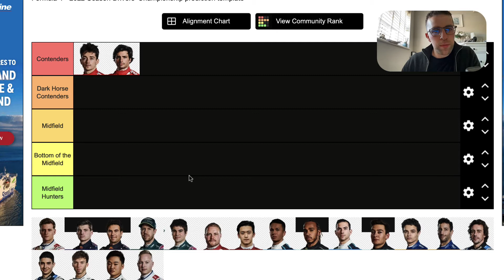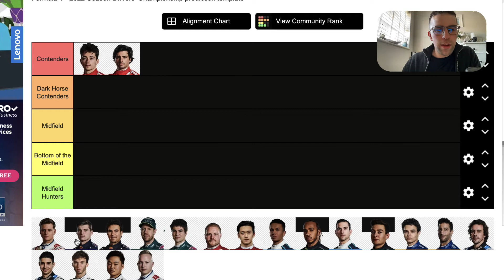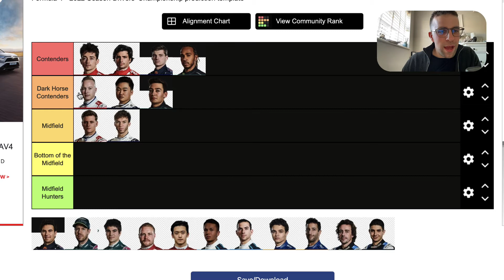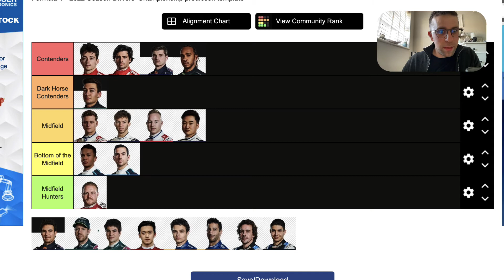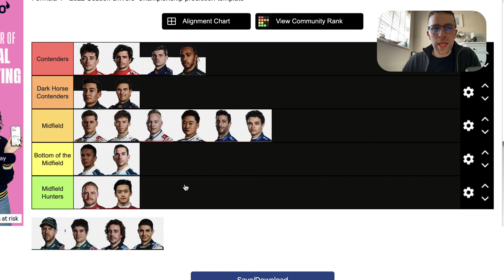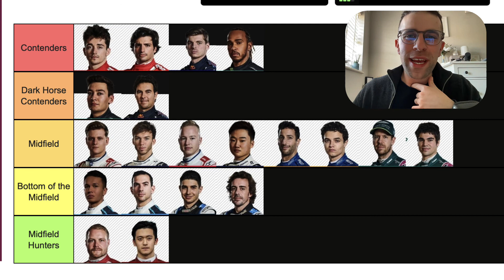My F1 2022 Predictions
Personal thoughts on the upcoming F1 2022 season.